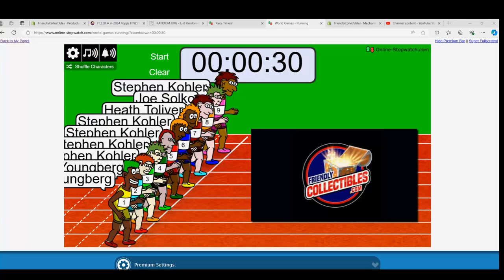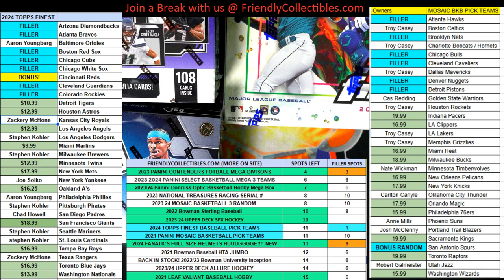FILLER A in 2024 Topps FINEST Baseball ID 24FINEST121